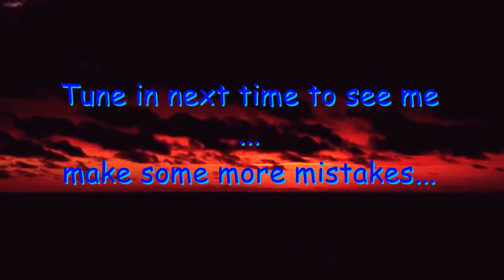S01-01 Channel Reboot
As I started a new project, I figured it would be nice to also redo the intro video.
It's been a while since I posted, the Tri is gone (gave it to someone else to finish), and now I have a new project...
An Admiral 31, 1980, Center cockpit, full fiberglass sailboat, build by Plastic Works in Wemmel, Belgium